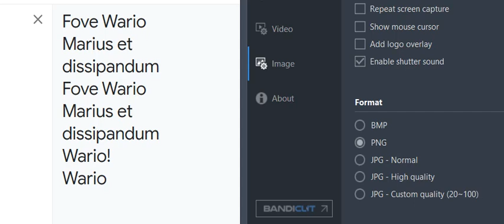one winged wario